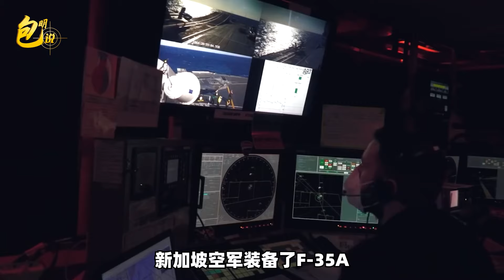殲-35登上遼寧艦，滑躍起飛航母戰鬥力飆升，壓制美國“閃電航母”【包明大校】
最近，有媒體在遼寧號航空母艦上發現，一架殲-35隱形戰鬥機的模型停放在飛行甲板上
殲-35登上遼寧艦，滑躍起飛航母戰鬥力飆升，壓制美國“閃電航母”